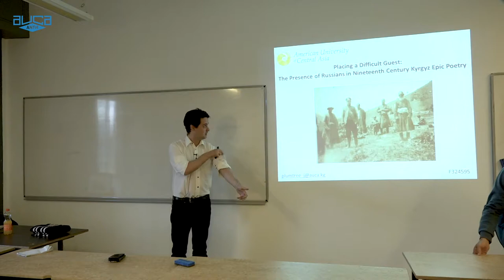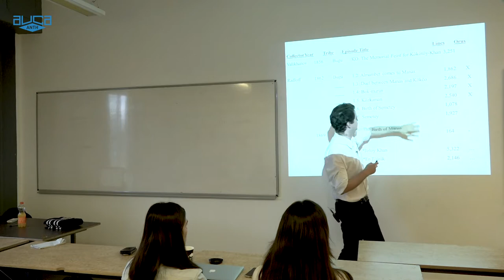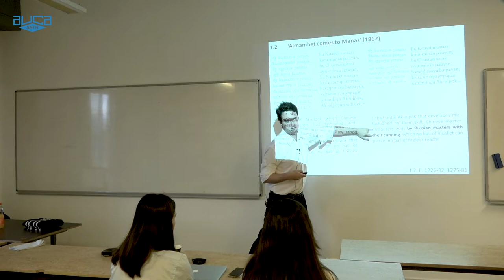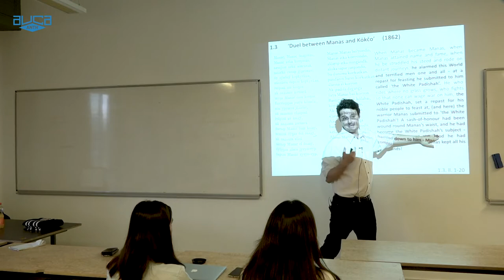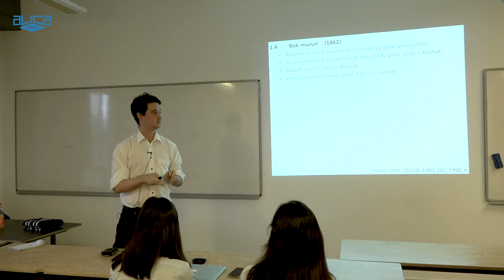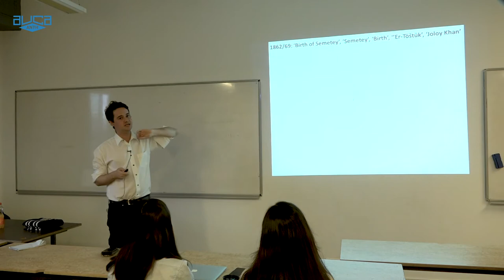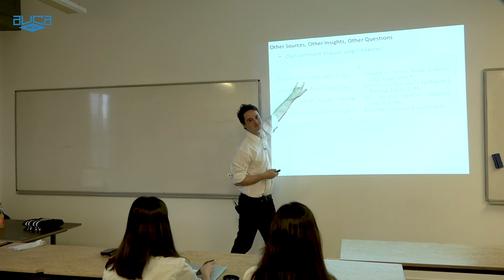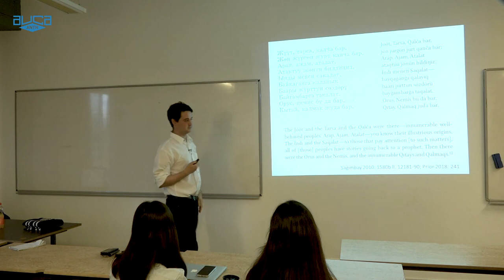James Plumtree. "The Presence of Russians in Nineteenth Century Kyrgyz Epic Poetry"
James Plumtree
Placing a Difficult Guest:
The Presence of Russians in Nineteenth Century Kyrgyz Epic Poetry
Episodes of the Kyrgyz-language epic Manas collected by Wilhelm Radloff in 1862 and 1869 feature ‘Orus’ (Russians). This detail fits awkwardly with later scholarly attempts to find historical evidence in the Manas epos for earlier Kyrgyz history. This talk suggests that the presence of Russians in the narratives provide another type of historical evidence: records of nineteenth-century Kyrgyz views concerning the increasing presence of Russian colonialism.

James Plumtree, following a CEU Global Teaching Fellowship, is a Faculty Member at AUCA. He is part of the Analyzing Kyrgyz Narratives (AKYN) Research Group.